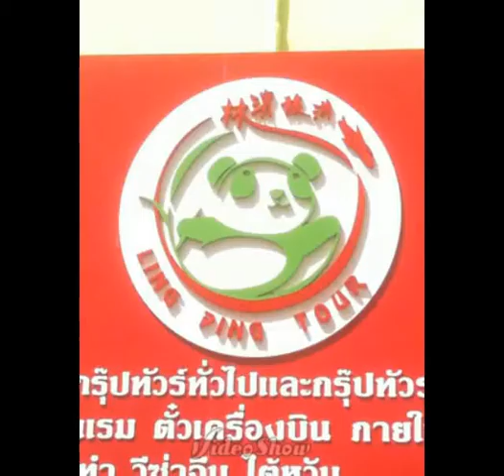หลิงปิงทัวร์ ฮาลาล เที่ยวจีนกับเรา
หลิงปิงทัวร์ ฮาลาล เที่ยวจีนกับเรา สิบสองปันนา หรือสนใจเที่ยวตรงไหนจุดไหนในจีนฮาลาลทุกการเดินทาง.สอบถามเรา โทร 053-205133  โทรมาคุยกับเฮาเน้อเจ้า